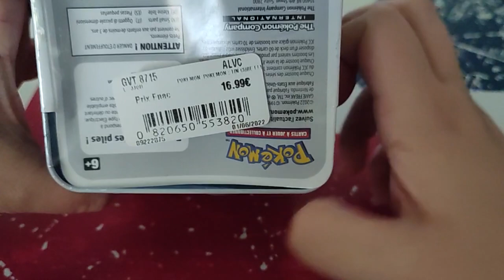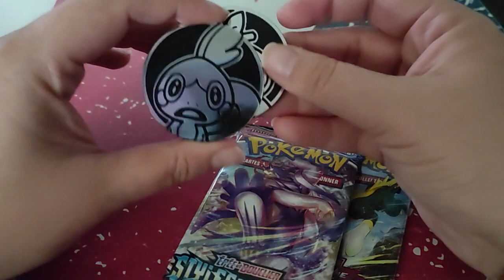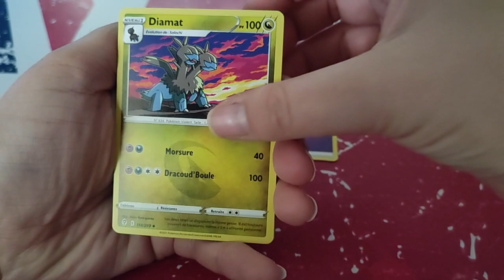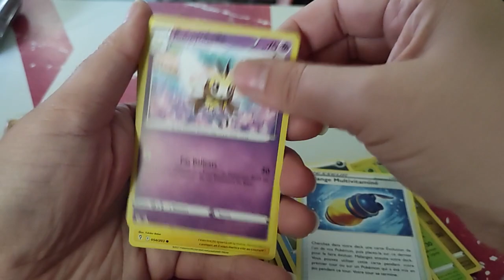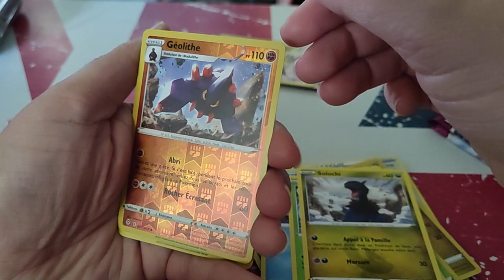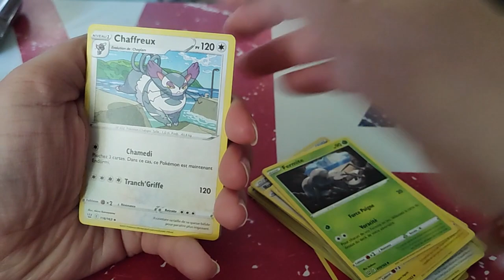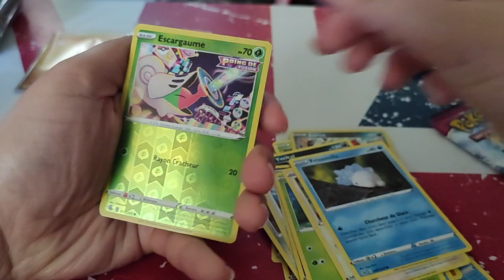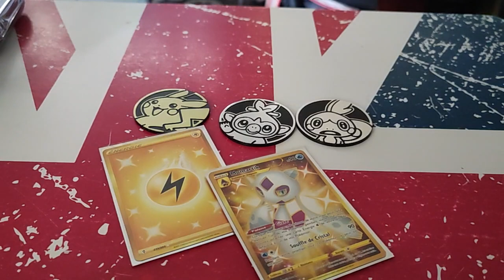Ouvertures Box Pokémon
Holà il est l'heure tant attendue. Ouvertures Box Pokémon
Mon compte:

bebeclochette10

Clochette Arizona

Livraddict :
bebe clochette

ma wishliste:

Vinted :
clochette6715